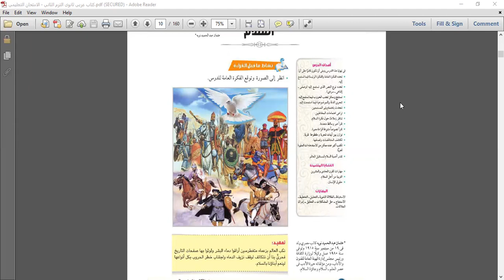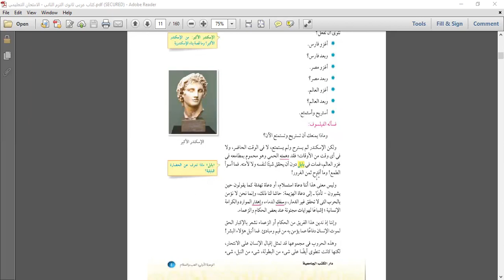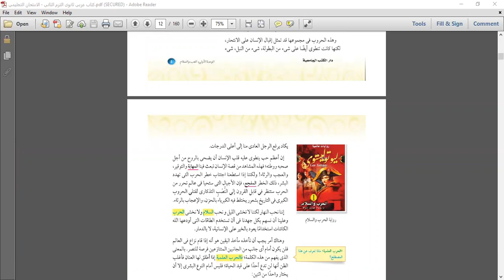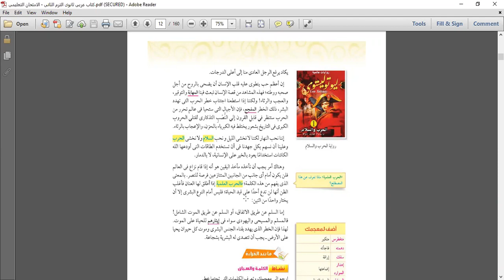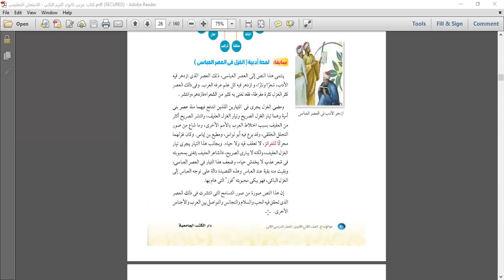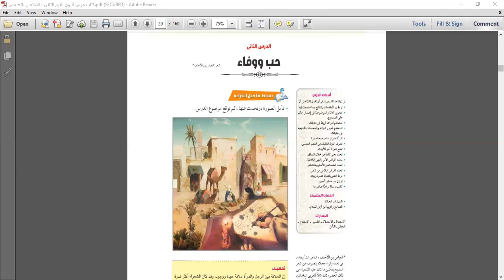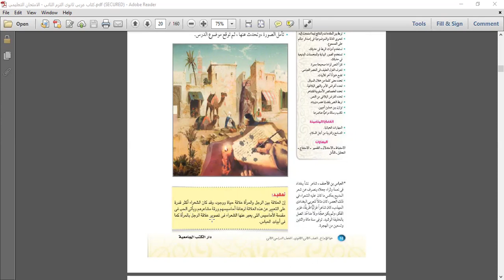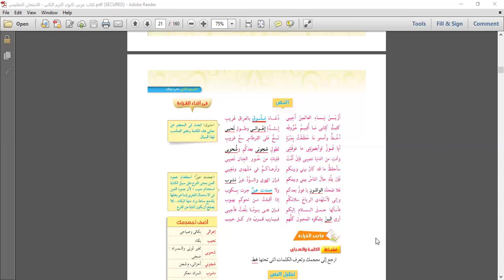واجب نهاية الأسبوع لغة عربية ت2